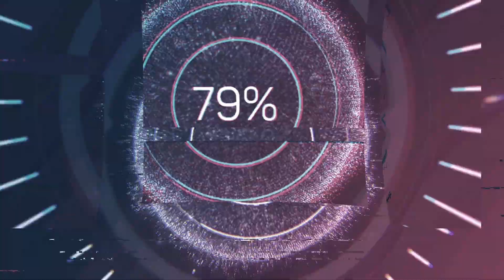Pescaria de Tambacus no Pesqueiro Ichiban em Santa Isabel SP - Programa Fishingtur 667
o Fishingtur esteve na cidade de Santa Isabel, interior de SP em uma pescaria no Pesqueiro Ichiban, principalmente em busca dos tambas.